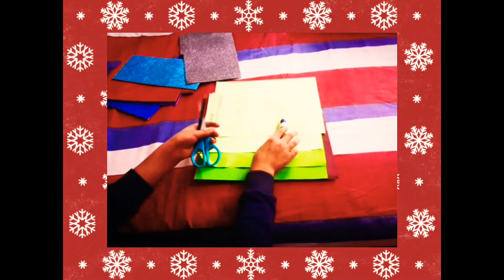DIY PAPER CHRISTMAS TREE || CRAFT WITH REET